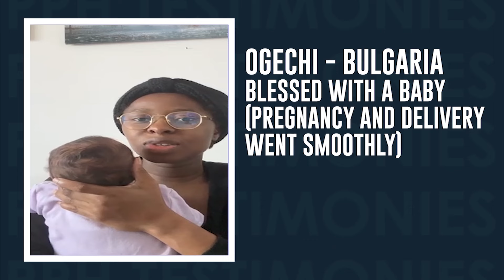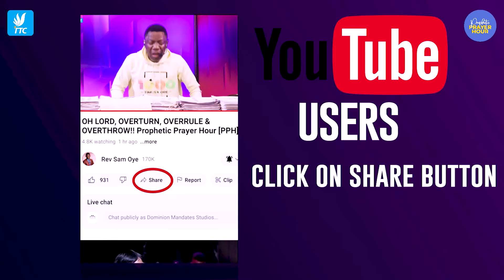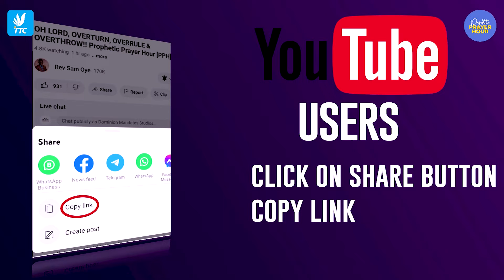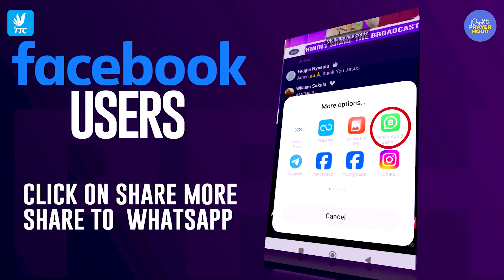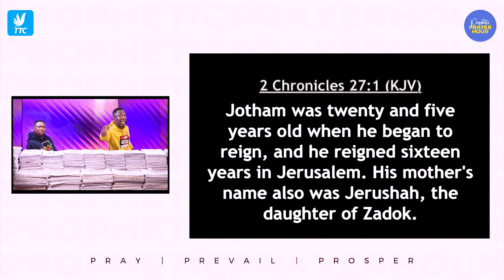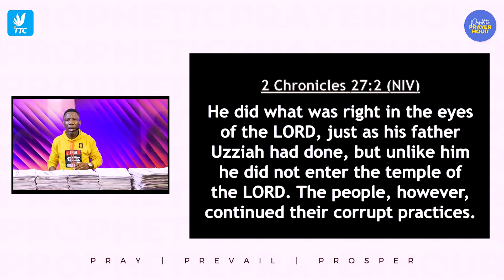PPH REBROADCAST 22 04 2024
I would love you to Connect with me daily to pray with other THOUSANDS of praying people in over 110 countries of the world 🌍 (Monday to Friday) from 5:50am (WAT) || 11:50pm (US // Toronto Canada) On: